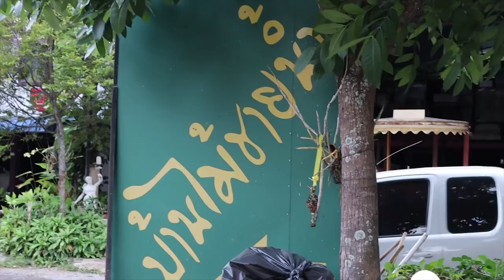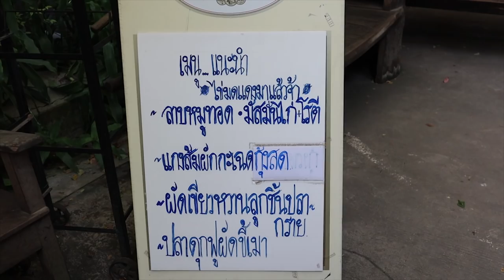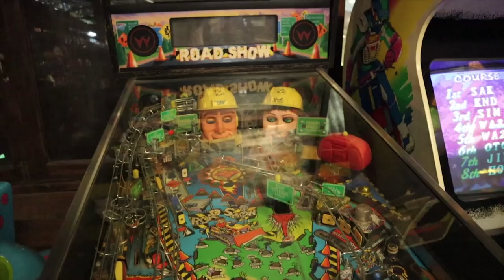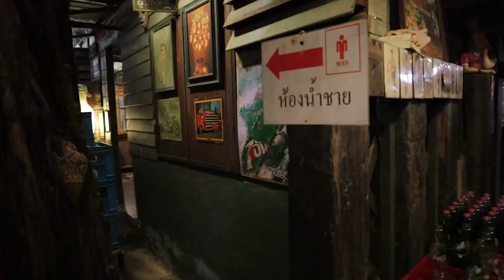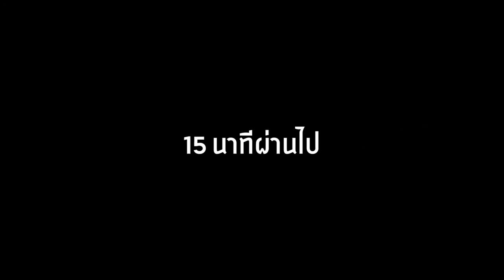ร้านอาหารนักสะสมของหายากในตำนาน รวมของครอบจักรวาลยันเรือรบ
ร้านนี้ส่วนตัวซารต์ว่ารสชาติปกติมากๆ
มีดีที่กิมมิกตกแต่งร้าน ให้เราสนุกตั้งแต่เดินเข้าไป ^^
ใครอยากไปลองสนุกๆได้ความแปลกใหม่
ตามไปเยย ^^